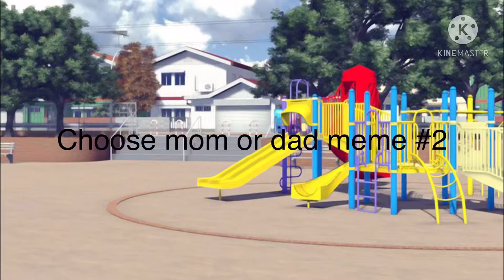Choose mom or dad meme #2